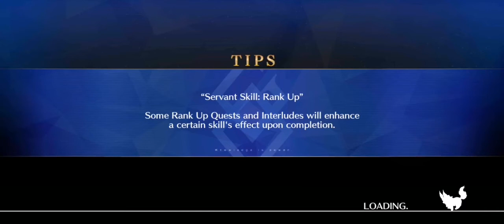FGO (NA) Christmas 2021 - Santa Battle Royale III Dreaming Young Boys